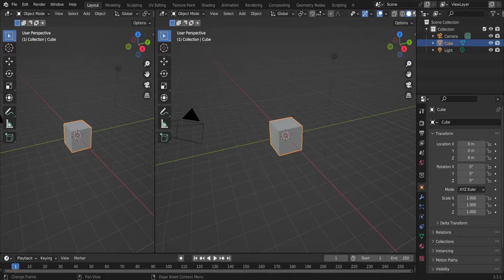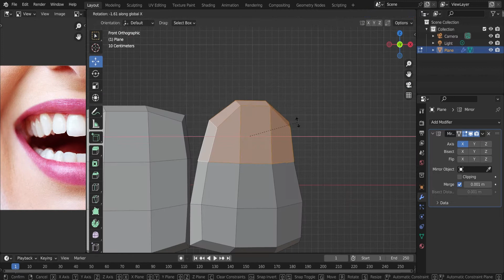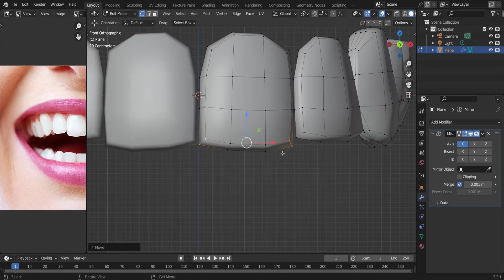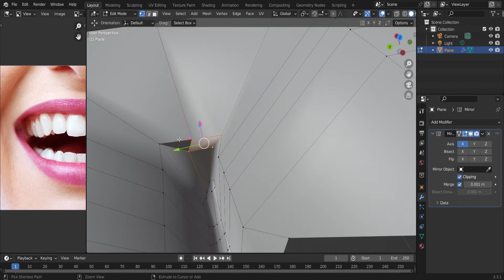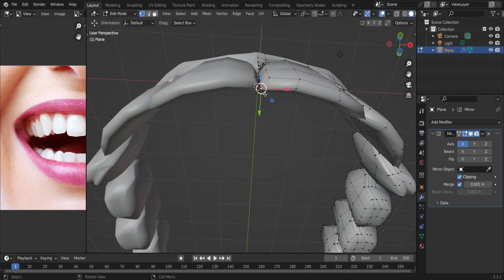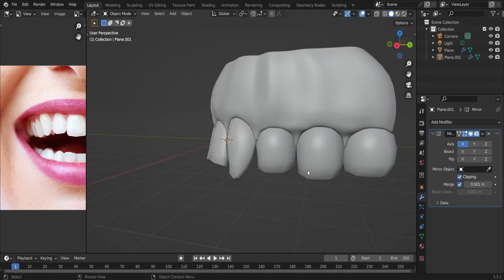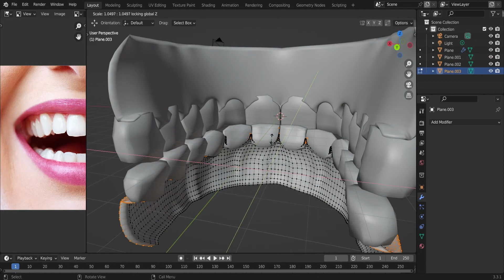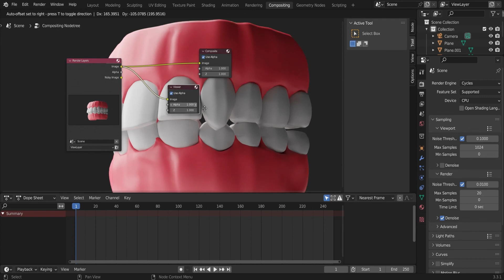How to Model Teeth and Gums - Blender